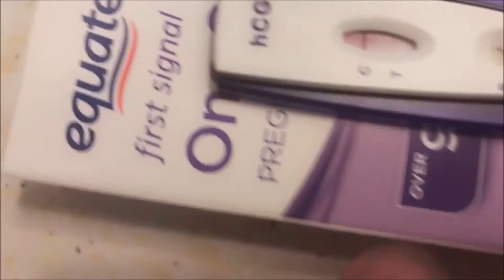Our Journey | Vlog #22 | 5 wks Pregnant and Bleeding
As we hit 5 weeks pregnant, the nightmare begins.